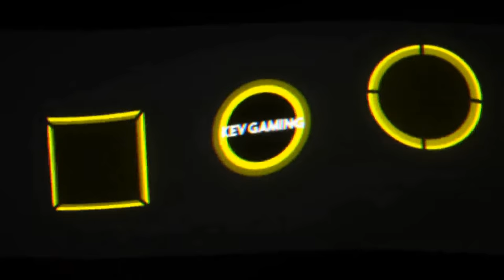Let's Play Rocket League #04